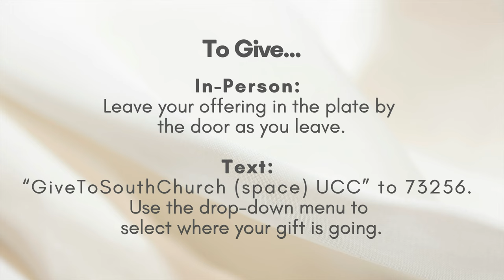Service of Installation | Rev. Genevieve Hosterman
Welcome to South Church and this service of installation as we formally to enter into shared ministry with the Rev. Genevieve Hosterman. We celebrate of our shared future of spiritual growth, fellowship and service both within and beyond our walls.
Link to the Weekly BUZZ:
Here you can find more information about upcoming events and volunteer opportunities.
Today’s offering is being received as a gift to the scholarship fund of the Northeast Association for the benefit of members in discernment for authorized ministry to aid them on their journey. If you would like to make a donation, by texting “GiveToSouthChurch (space) UCC” to 73256.
You can catch our live stream worship every Sunday here on YouTube or through our mobile app. Search for "South Church" in the App Store or Google Play store and take worship with you where you go!